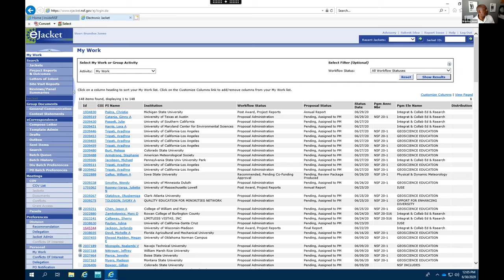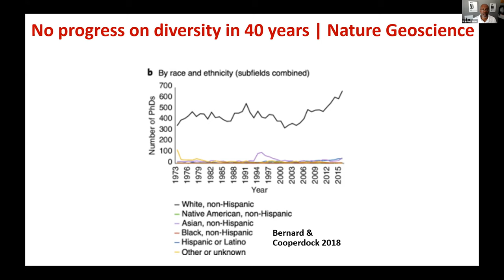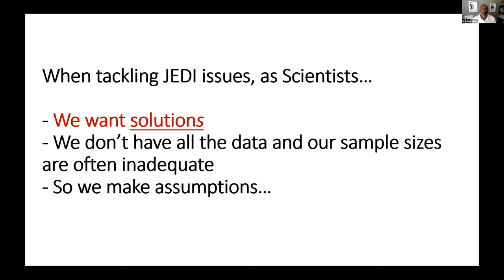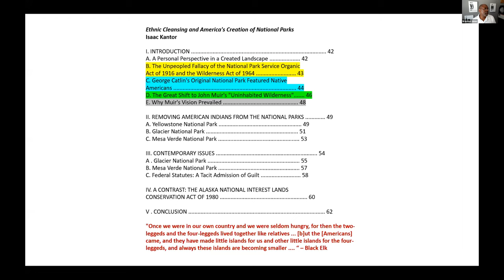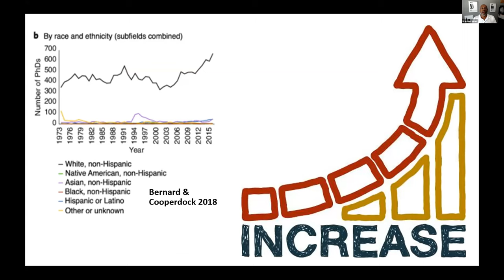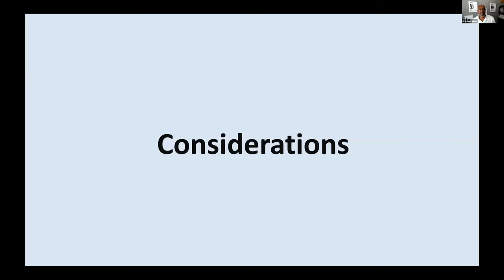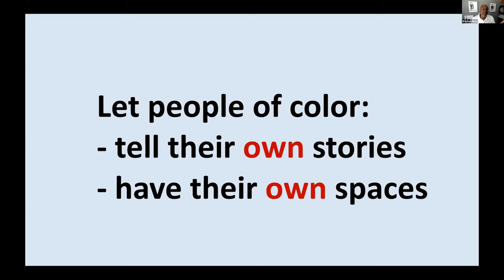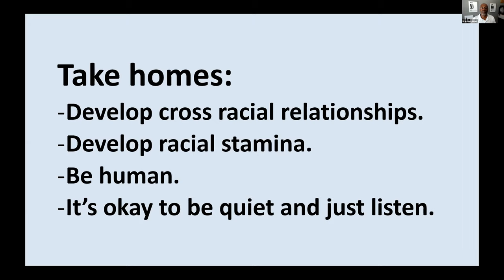Challenges and Opportunities for Increasing Participation of Underrepresented Groups in Geosciences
Presentation by Brandon Jones. CSDMS webinar, part of the CSDMS Summer Science Series I. See also